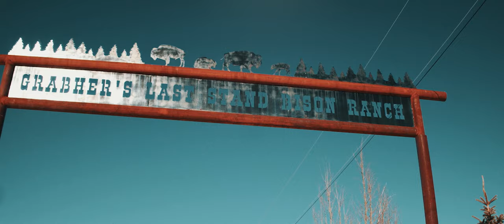Primal Meats [BMPCC4k + GH5 + Mavic Pro]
A promo video for a friend's jerky business.

DJI Mavic Pro in the air, Pocket 4k on the gimbal and GH5 handheld.